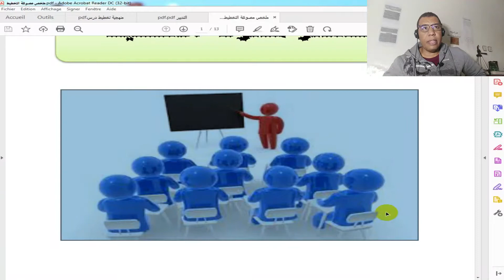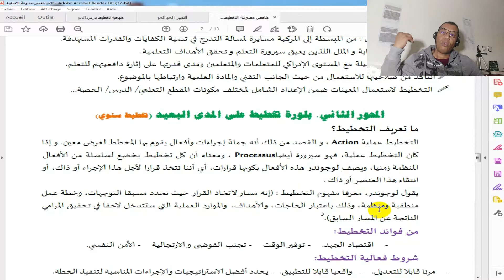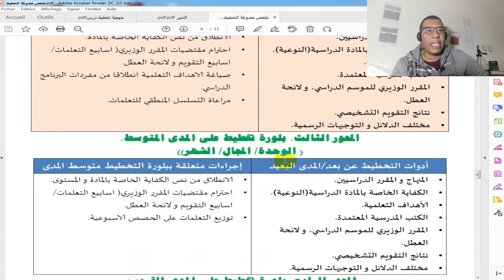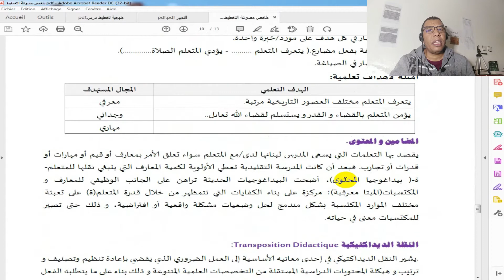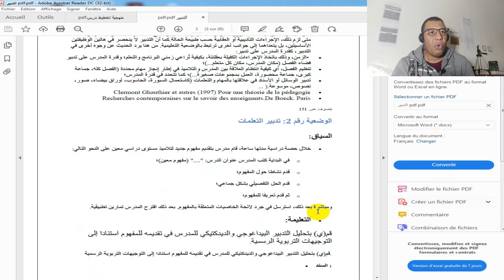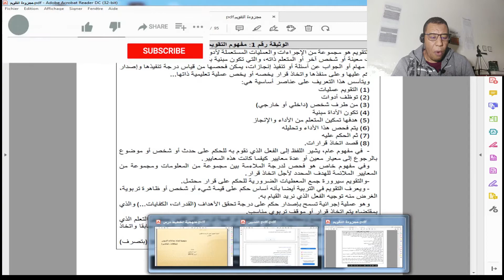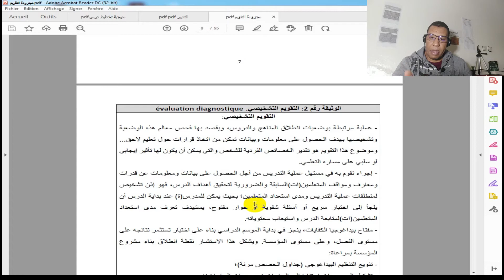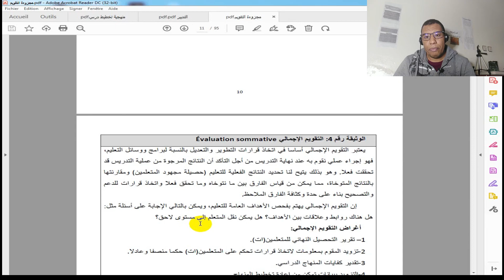الاستعداد لمباراة التعليم الديداكتيك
شريط ضروري تتفرج فيه الى كتستعد لمباراة التعليم ، مباراة التعليم التي من المرتقب إجراؤها في شهر أكتوبر 2022 تم شرح مفاهيم التخطيط التدبير والتقويم  بطريقة مبسطة شريط جدير بالمتابعة لفهم أساسيات علوم التربية .
أنتظر أرائكم ملاحظاتكم  نصائحكم   ودعمكم
j'attend vos remarques et suggestions je vous aime